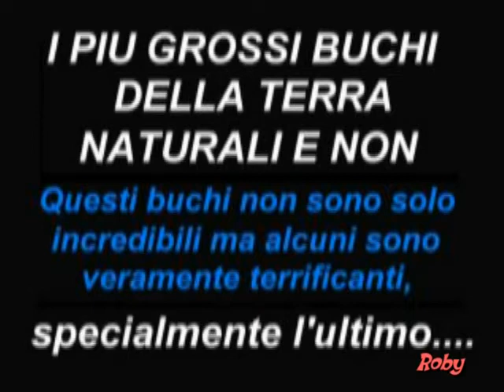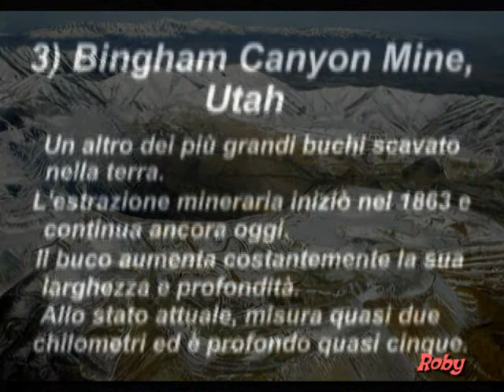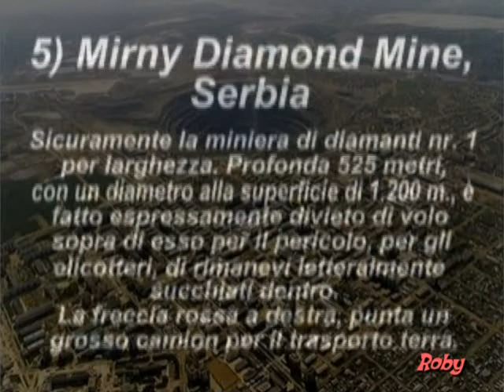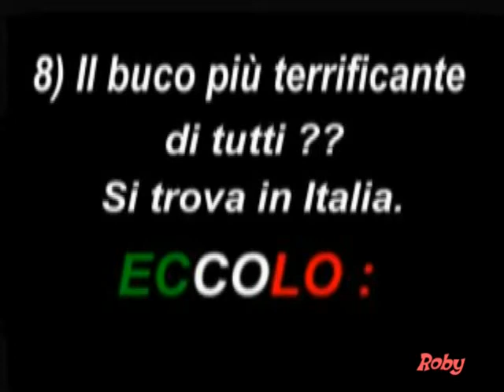Roby: Buchi Neri Nel Mondo (Culturale)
Questi buchi non sono solo incredibili ma alcuni sono veramente terrificanti, SPECIALMENTE L'ULTIMO.